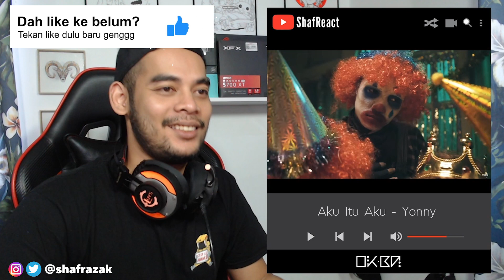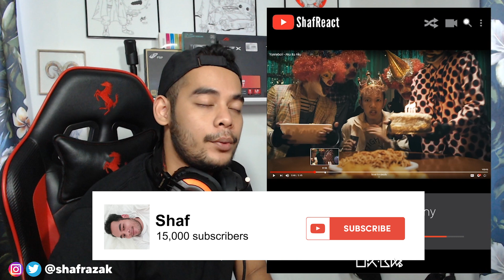Yonnyboii - Aku Itu Aku (OMV) | Shaf React!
Seram pulak aku tgok Yonny dalam video ni.